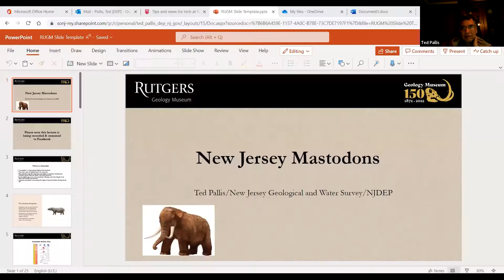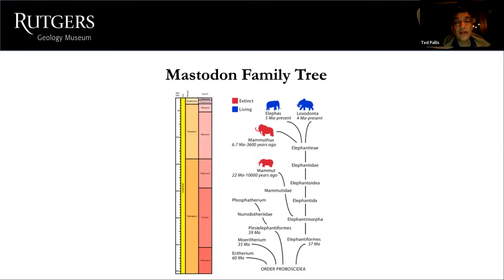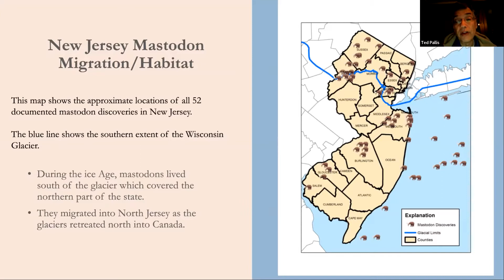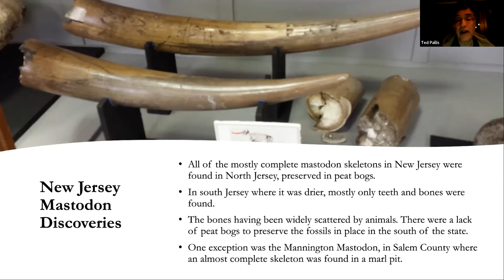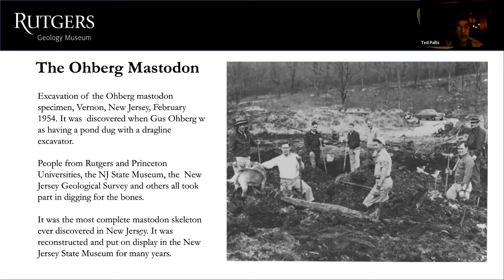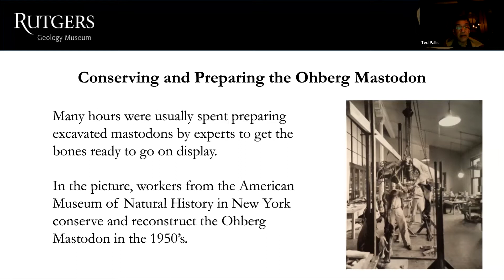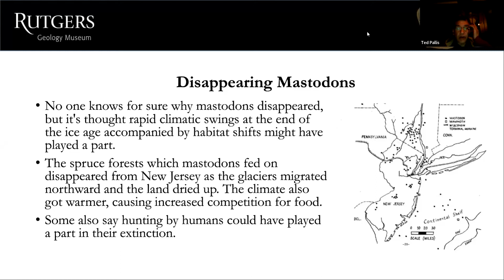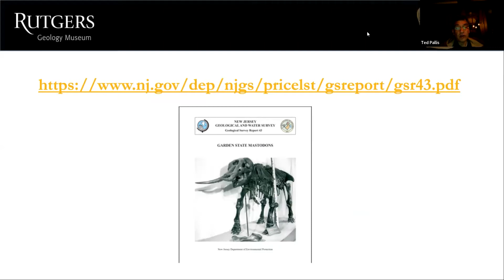Presentation Only: Ice Age Late Night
4/6/22 -- Join the Rutgers Geology Museum for their Virtual Ice Age Late Night! Learn about mastodons, saber-tooth cats, and the many other creatures that roamed this planet during the Ice Age! Guest Presentation by Ted Pallis, Geographic Information System Specialist at the NJ Department of Environmental Protection. Ted will discuss the different Mastodon skeletons that have been discovered in New Jersey, including our very own, Manny the Mastodon!

This recording is of the presentation only.